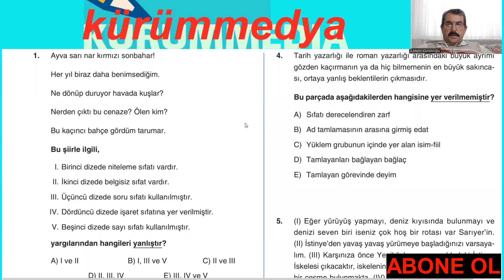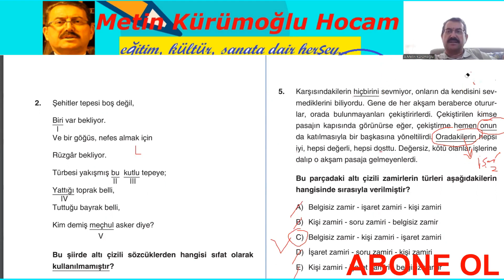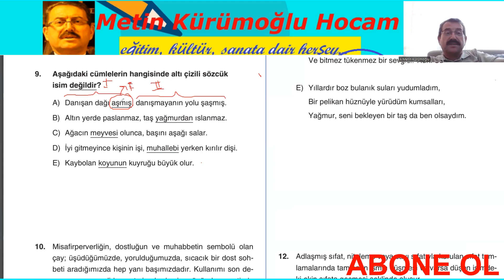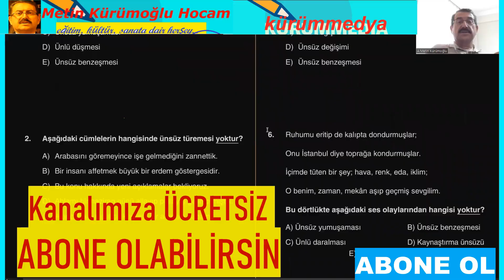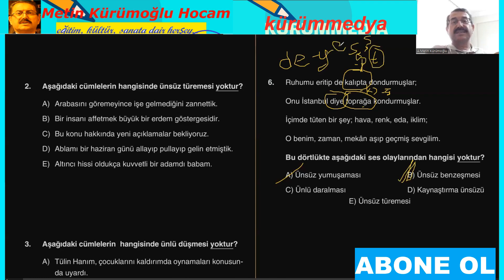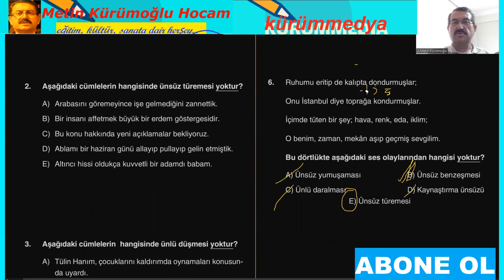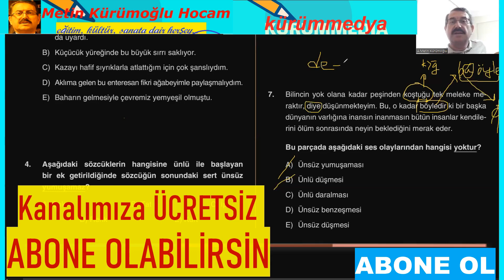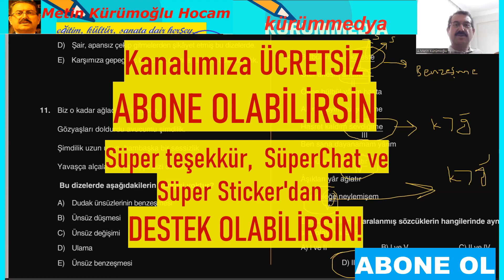MEB 3 ADIM TYT TÜRKÇE KARMA SORU ÇÖZÜMLERİ-5; TYT 3 ADIM MEB TEST KİTABI DİL BİLGİSİ CEVAPLARI